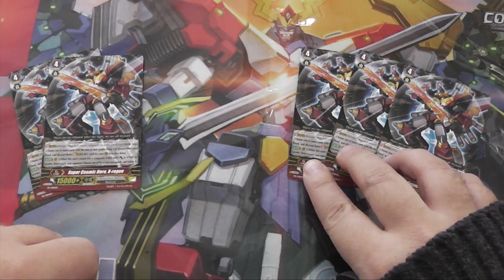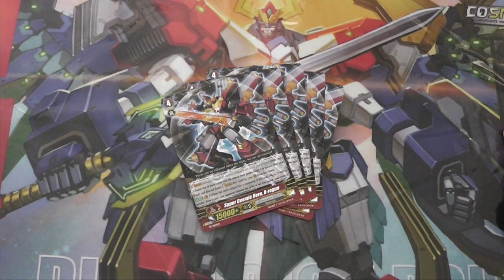[Closed] Super Awesome Dimension Police Giveaway of Justice - Cardfight Vanguard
...In which Phil conspires, with prize support thanks to our Merlin, to give you some awesome things!

Like our playmats? for all the info you need to get your own playmat!